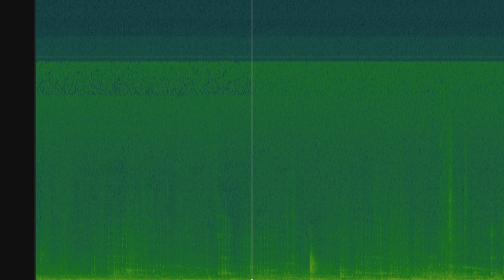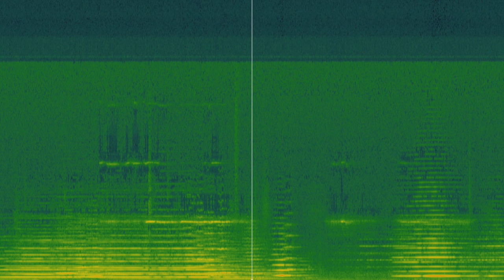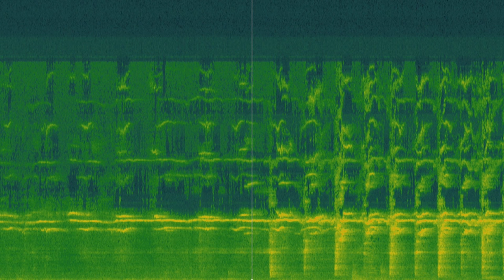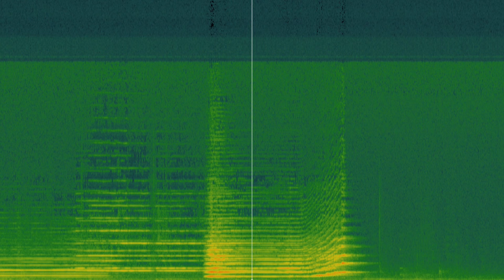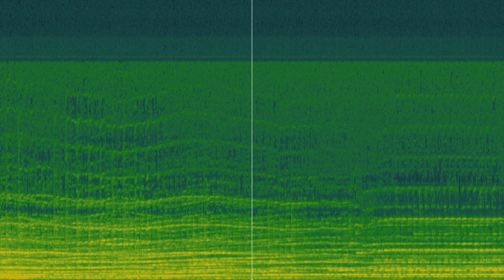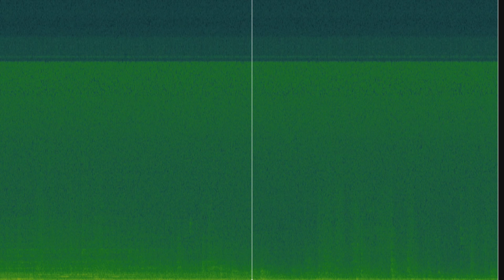Georg Friedrich Haas – String Quartet No. 3 "In iij. Noct." [w/ Spectrogram]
Spectral music should be viewed with the spectrogram.

I tried to keep the sync as close as possible, but it might not be perfect in certain places.

Performed by the Stadler Quartet, 2001

The music published in this channel is exclusively dedicated to divulgation purposes and not commercial. If someone, for any reason, would deem that a video appearing in this channel violates the copyright, please inform me immediately before you submit a claim to Youtube, and it will be my care to remove immediately the video accordingly.